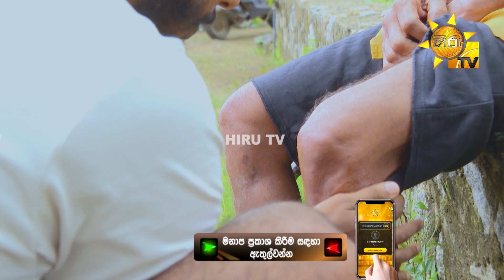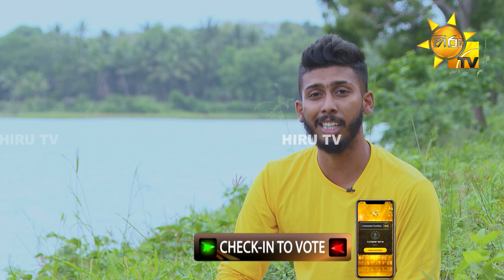රුක්ෂාන් චන්ද්‍රසේන - Rukshan Chandrasena | Hiru Star - Season 04 | EPISODE 10